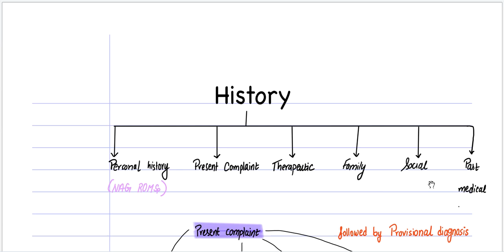Lecture 4 & 5 Vertical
رابط تحميل الملف يلي ف الفيديو

لاتنسونا من صالح الدعاء